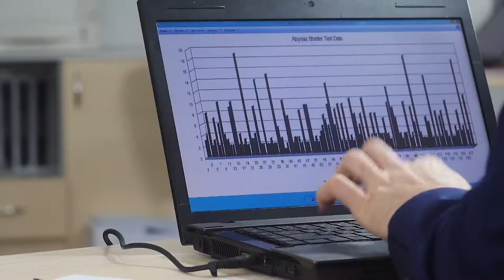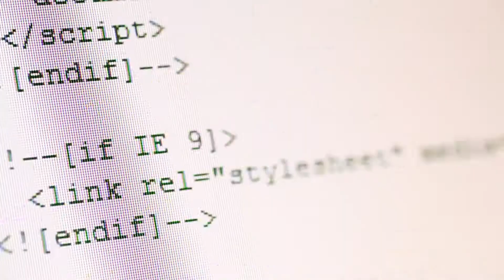AI is transforming the financial services industry and customers are loving it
Getting a bank loan seems like a straightforward process. You go into a bank, arrange the paperwork, and wait for the decision. If the loan is approved, you get the money and buy your dream house, blissfully unaware of how complex this process really is.